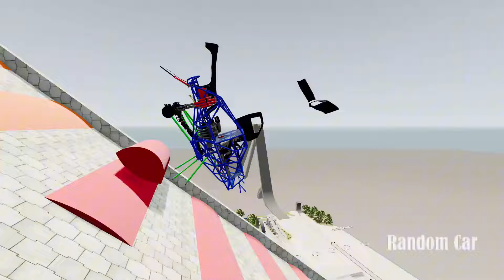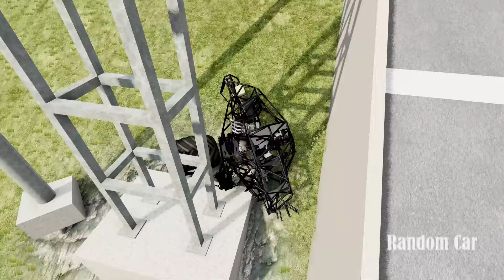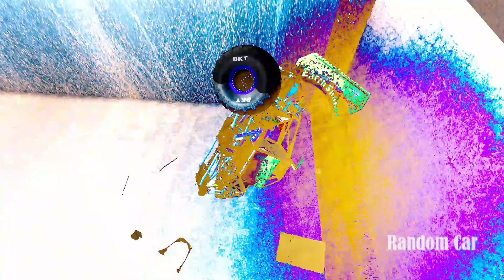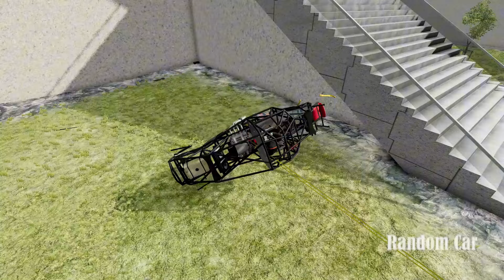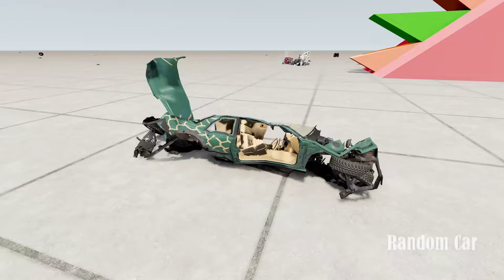Random Car - Epic Car Jumps and Crashes #99 - BeamNG Drive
About the game:
BeamNG.drive is a realistic, immersive driving game offering near-limitless possibilities. Our soft-body physics engine simulate every component of a vehicle in real time, resulting in realistic, dynamic behavior.